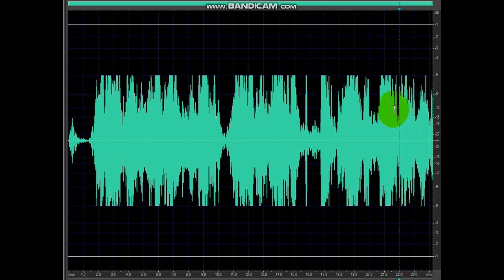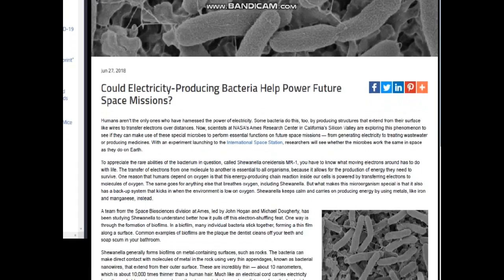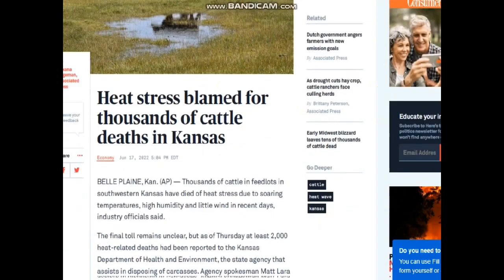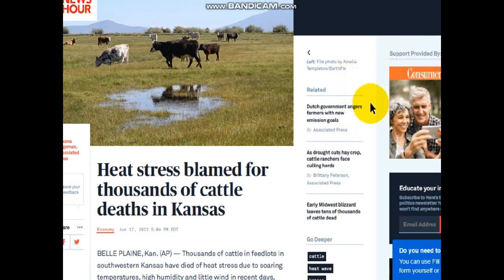21 Century (chip) Root Canal tracks you